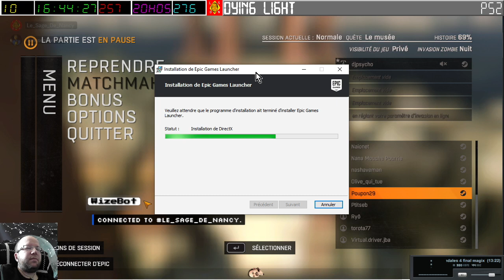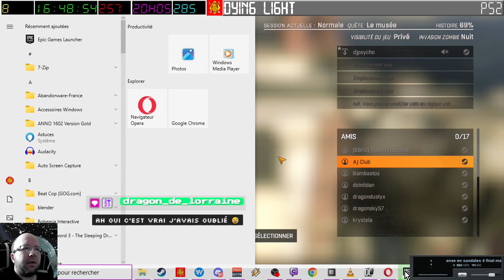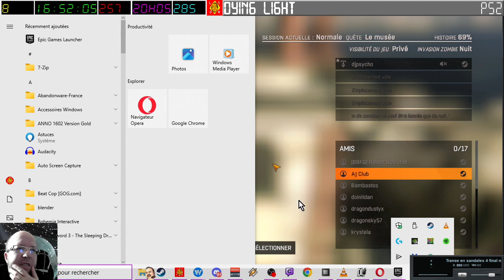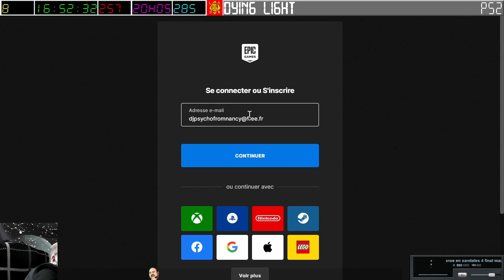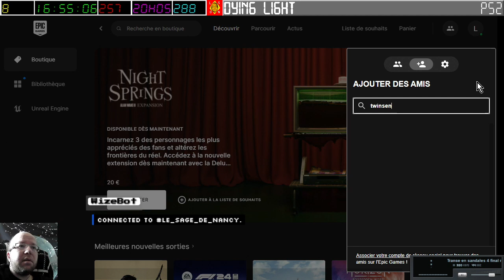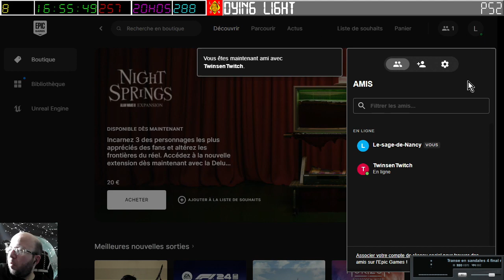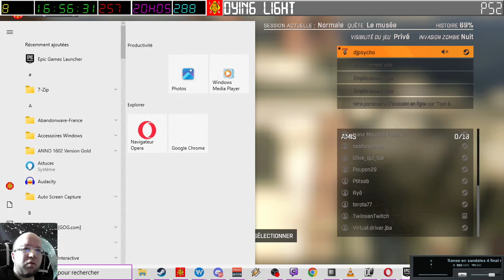[16-06-2024] Réglages (part 2) [LSDN]